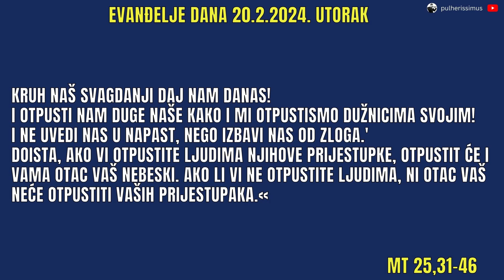ISUS NAS UČI MOLITI MOLITVU OČE NAŠ - EVANĐELJE DANA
U evanđelju dana Isus uči svoje učenike molitvu Oče naš.

🧡 Zahvaljujemo svima koji pomažu rad kanala svojom donacijom 🧡

🔸 Bankovni račun -
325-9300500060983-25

(za one koji uplaćuju iz inozemstva)
OTP BANKA SRBIJA A.D.

Intermediary
Beneficiary Customer:
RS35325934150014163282